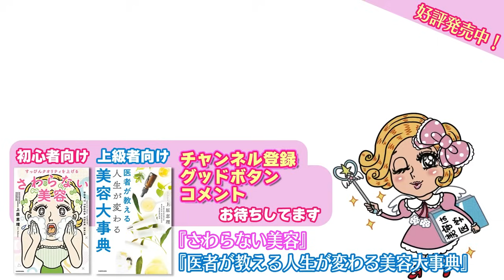身体のお悩み別‹サプリメント› この成分を摂取せよ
肌の乾燥、冷え性、むくみ、目の疲れなどなど・・・
身体のお悩みは尽きませんよね💦

今回はそんな身体のお悩み別！
摂取すべき成分を解説しています💡

ぜひサプリメントとして取り入れてみてくださいね☺️

0:00 オープニング
0:49 体調別おすすめサプリメント‹1000本ノック›
7:35 えりりんのおすすめサプリメント
8:35 エンディング

▼動画内で紹介されたアルベックスはこちら💁

THE ONE.

えりりん
◇上原恵理Instagram（外科）

はっしー
◇橋本唯Instagram